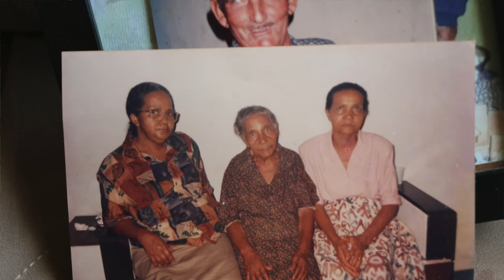HISTÓRIAS BUZIANAS - O QUE É SER UMA CAIÇARA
Um dos movimentos da sociedade civil em Búzios que mais tem sido destacados etá no grupo das Caiçaras. Suzi Santos fala do que é ser uma caiçara